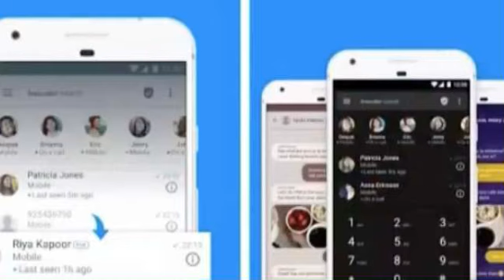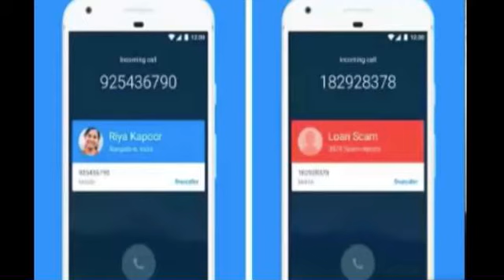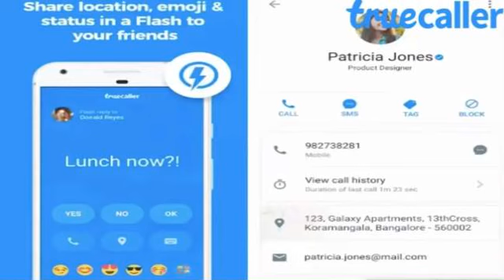What Is TrueCaller? How TrueCaller Works? Crowd Sourcing?